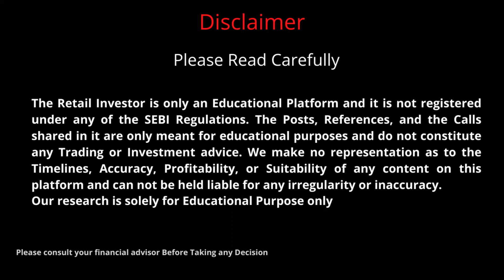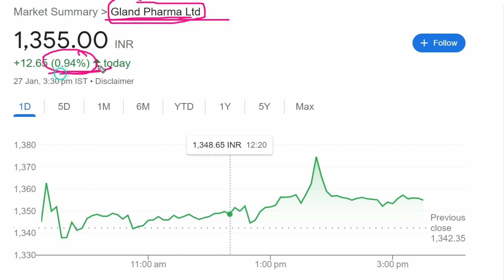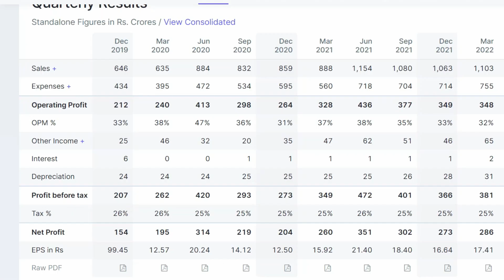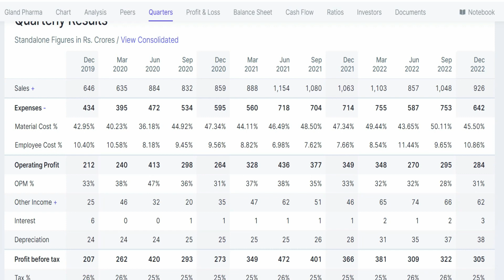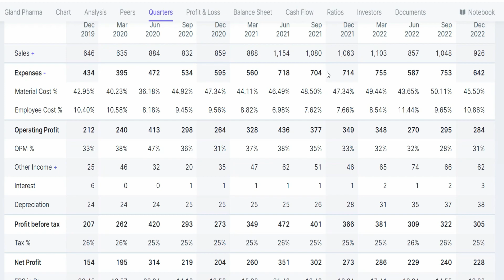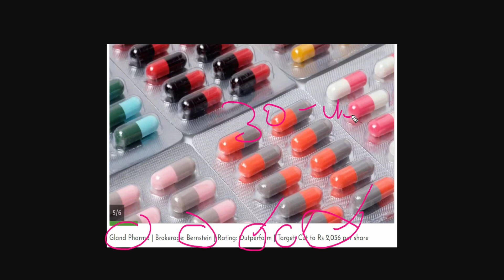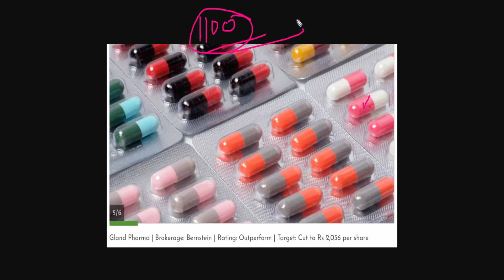gland pharma latest news | gland pharma stock analysis